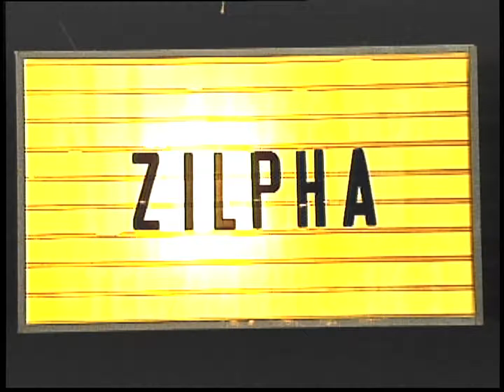Zilpha | "Hidden in the Hills"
Zilpha performs "Hidden in the Hills" live in the HLPTV studio!